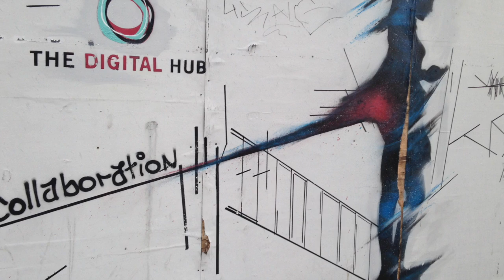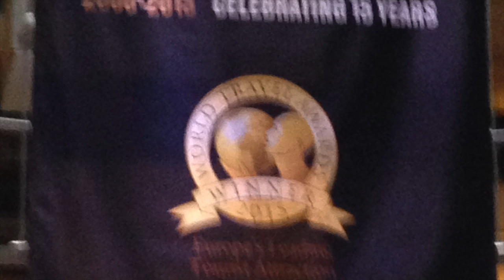Dusty Window Cills, Cliffs of Moher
This video is about Dusty Window Cills, Cliffs of Moher